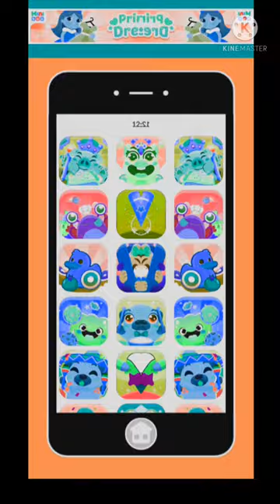Baby Phone Effectes Suruy Grabar Is Rotas 5